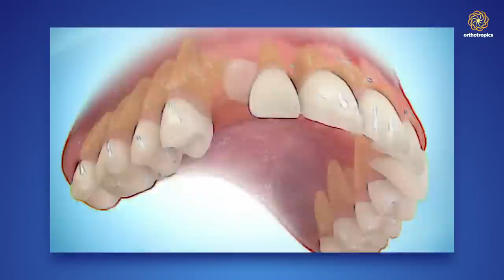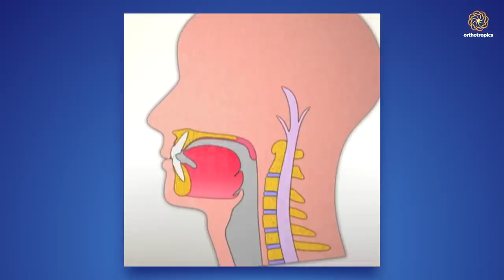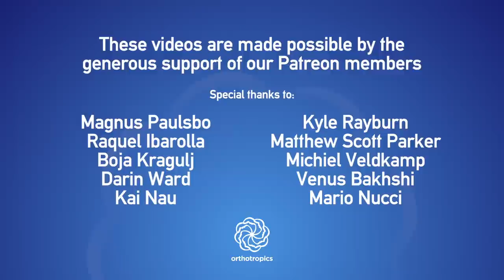John Mew's lectures part 4: Stanley's case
John Mew has been working on a lecture series going into more depth on his thoughts, ideas and what inspired them. In this episode he talks about the case of Stanley, which is a good example of the tropic premise in action.

Engage with Prof John Mew or Dr Mike Mew on this topic;

best wishes,
the Orthotropics YouTube Channel Team

The secretary can be contacted at:

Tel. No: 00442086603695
Address: 16A Pampisford Road
Purley
Greater London
United Kingdom
CR8 2NE